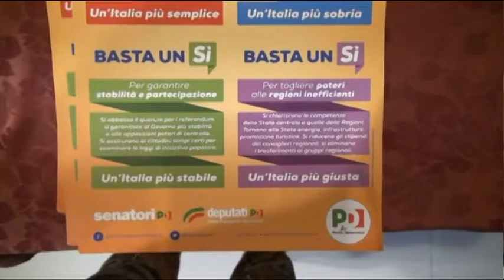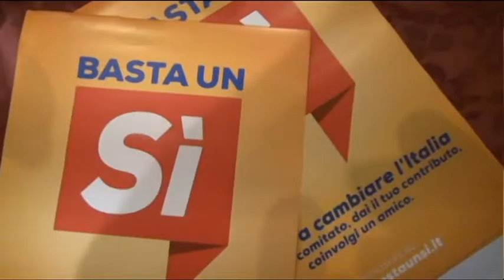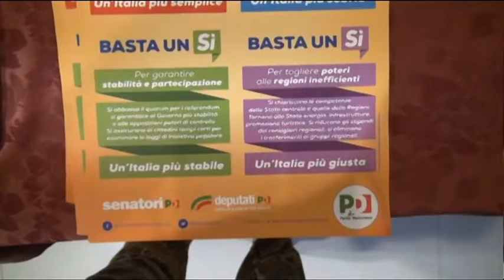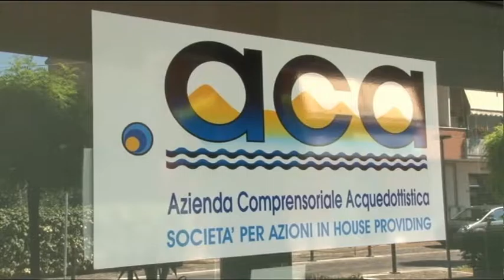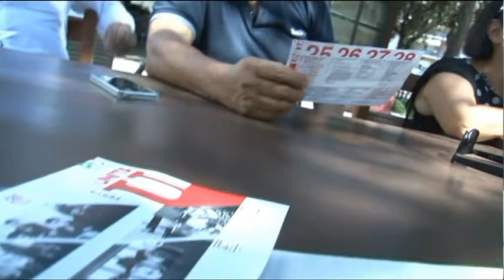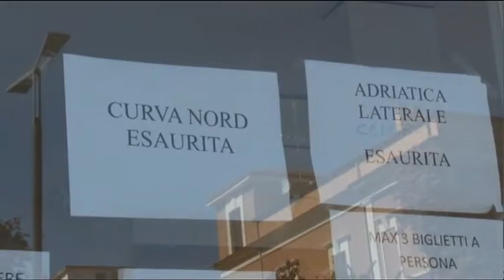TgSei Edizione delle 19 Sabato 20 agosto 2016